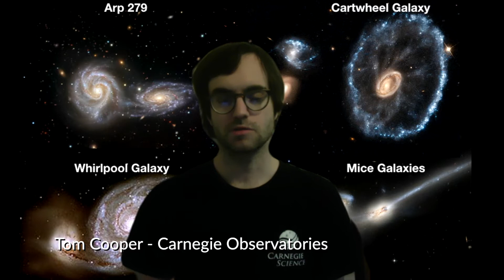Tom Cooper - Galaxy Collisions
Tom Cooper, Carnegie Observatories postdoctoral fellow, discusses the surprising physics of galaxy collisions.